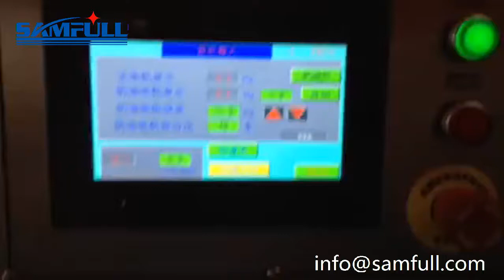Auto feeding biscuit cookies flow wrap machine